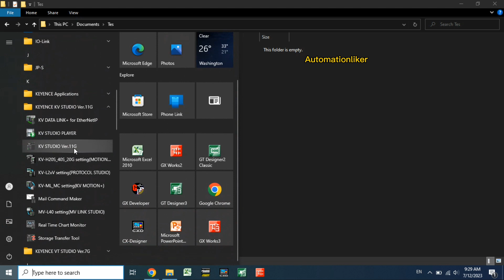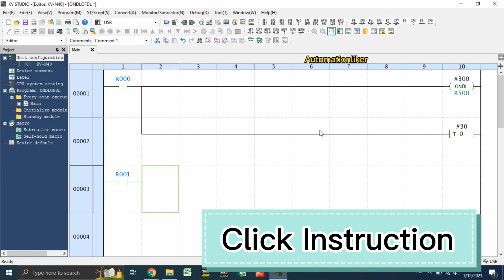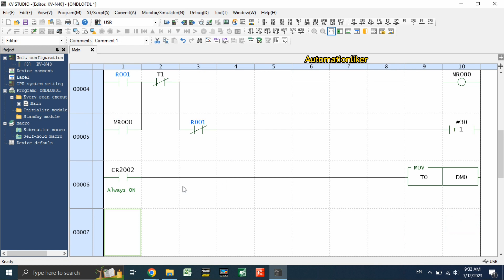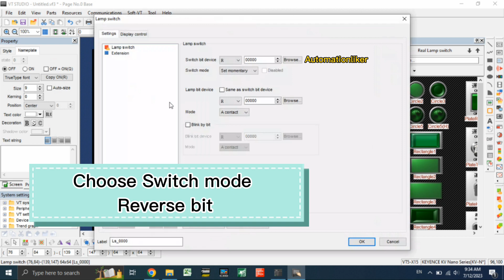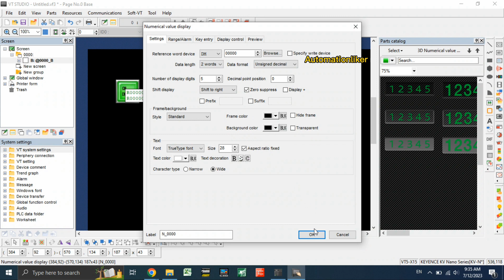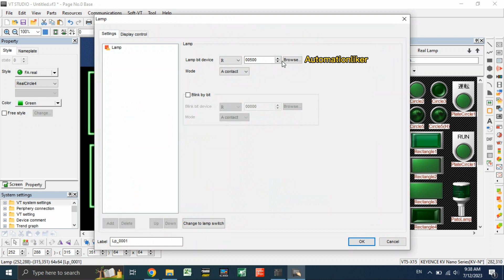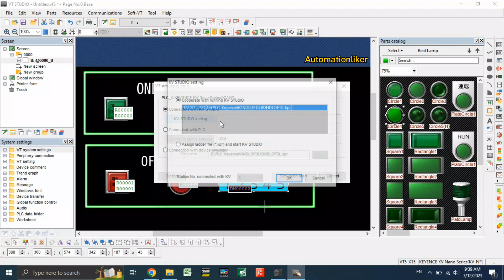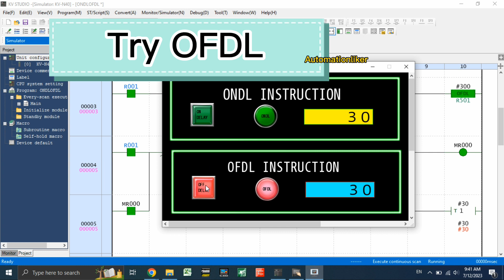KV Studio : ONDL(ON Delay) and OFDL(OFF Delay) Instruction Keyence PLC With HMI VT Studio Simulation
ONDL and OFDL instruction will explain detail in this video